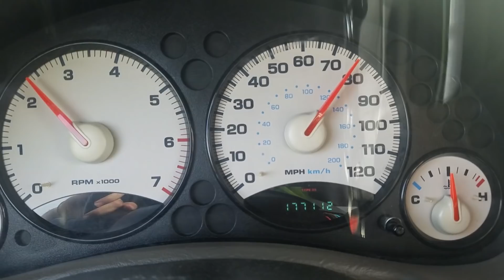THE HOLY TRIFECTA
Few have tried to achieve this, most have failed... It's THE HOLY TRIFECTA! Going snowboarding, surfing, and skateboarding all in one day isn't an easy feat, but today, I pursue the challenge! Hope you all enjoy my first cinematic presentation: The Holy Trifecta

SANTA CRUZ SKATEBOARDS UNBOXING DAY I REALLY SCREWED THINGS UP HOUR SNOWBOARDING MARATHON THE SOCIAL GANG:Insta